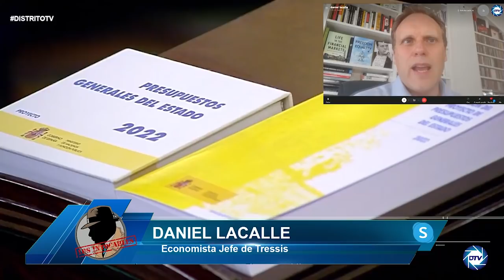💥SÁNCHEZ CAZADO💥 DANIEL LACALLE: Los Presupuestos son una gran mentira que nos lleva a la RUINA